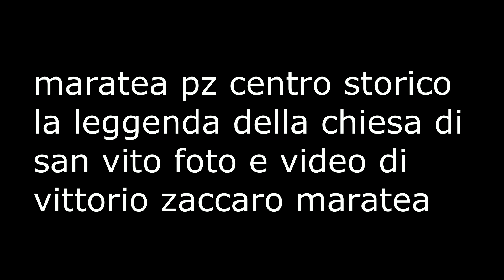maratea la leggenda della chiesa di san vito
maratea pz centro storico rione capo casale la leggenda della chiesa di san vito ---

Secondo un’antica leggenda la chiesa di san Vito fu fondata dai cavalieri templari. e le prove sarebbero dei simboli al suo interno che li ricordano ad esempio la croce fiorata in fronte all’altare e al centro della volta a crociera si trova l’immagine di un capretto all'interno di una cornice a pentagono, che alcuni interpretano come il "capro baphomet", simbolo dei Cavalieri Templari.
un altro simbolo e la croce di ferro sul pavimento della chiesa altro simbolo legato ai Templari. un altro elemento più enigmatico è legata alla pietra visibili delle sue fondamenta. Queste pietre, secondo antiche credenze, erano cariche di un’energia speciale: chi vi si appoggiava poteva ricevere benefici per la salute e lo spirito. Questo culto dell’energia della terra potrebbe derivare da pratiche pagane che precedono la costruzione della chiesa.

- tiktok - vittorio zaccaro maratea -